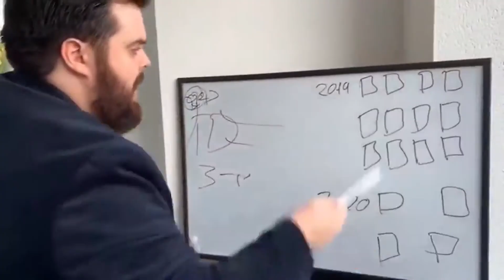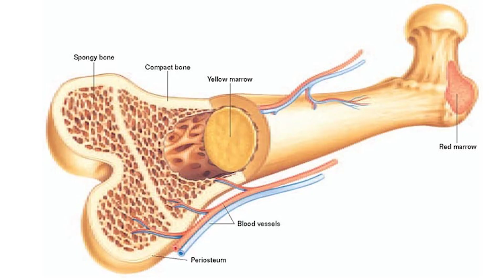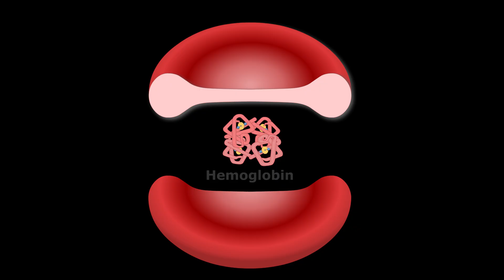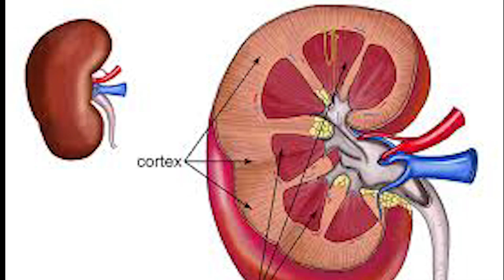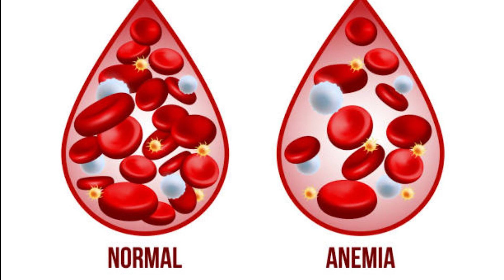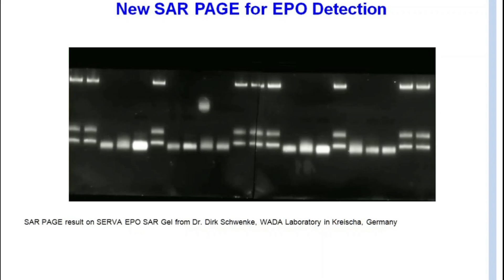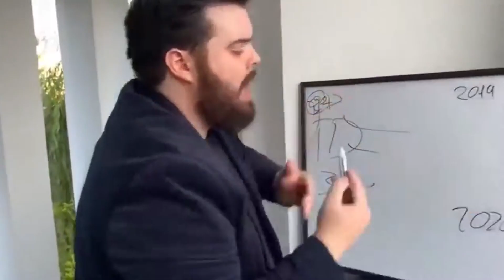Why Merab Never Gets Tired — A Biological Perspective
Following his stellar performance at UFC 320, we take a closer look at what makes Merab Dvalishvili operate on a completely different level from everyone else in the division. How does he keep an insane pace for five rounds straight without ever slowing down?

In this video, we take a deep dive into the biology of endurance, exploring how EPO (erythropoietin) works inside the body — from its role in red blood cell production to how it impacts oxygen delivery and stamina. We’ll also discuss how natural (endogenous) EPO levels might explain Merab’s unreal cardio, and how exogenous EPO use is tested for by USADA.

I hope you enjoy the breakdown, and if you do, please consider liking, commenting, and sharing your thoughts — your feedback means a lot!

0:00 UFC 320 Recap / Introduction
0:58 Chapter 1: Endogenous Use
3:40 Chapter 2: Exogenous Use
4:39 Chapter 3: Testing
5:52 Conclusion